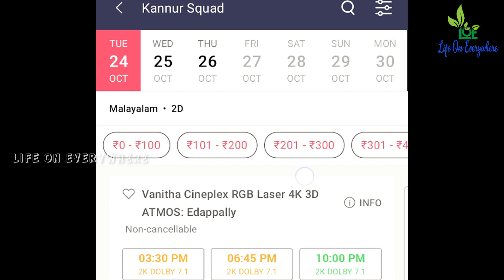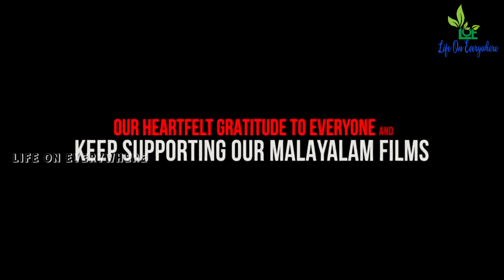തള്ളില്ലാതെ100 Cr Loading🔥|ഗംഭീര കളക്ഷനുമായി 5th Week ലേക്ക്|Kannur squad| Mammootty |Industrial hit